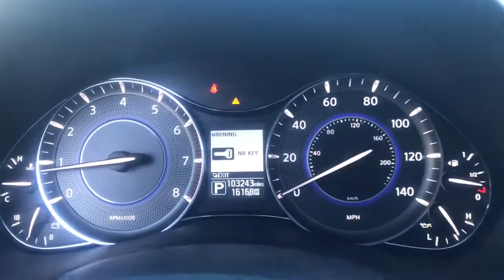2017 INFINITI QX80 Phoenixville, Malvern, Downingtown, Glen Mills, West Chester, PA 19737A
Black Obsidian Used 2017 INFINITI QX80 available in West Chester, Pennsylvania at Infiniti of West Chester. Servicing the Phoenixville, Malvern, Downingtown, Glen Mills, area.

#{MAKE}
#{MODEL}
2017 INFINITI QX80  - Stock#: 19737A - VIN#: JN8AZ2NE3H9160735

Recent Arrival! 2017 INFINITI QX80 AWD AWD Black Obsidian AWD 5.6L V8 7-Speed AutomaticABS brakes Alloy wheels Dual 7 Color Monitors Electronic Stability Control Front dual zone A/C Heated door mirrors Heated front seats Illuminated entry Low tire pressure warning Navigation System Power Liftgate Power moonroof Remote keyless entry Traction control.Awards:* JD Power Initial Quality Study (IQS) * 2017 KBB.com 5-Year Cost to Own AwardsSee the rest of our inventory